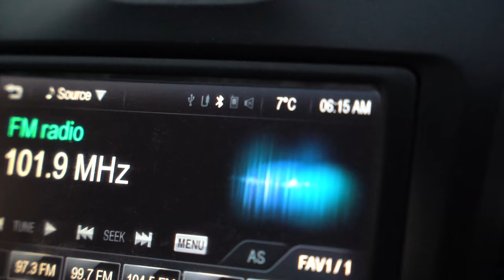Not a bad spot!